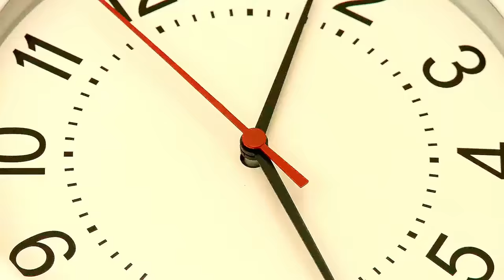😱 СИМУЛЯТОР БОГА ! Куда Попадёт *МИСТЕР БИСТ* в Майнкрафт ? В АД или РАЙ ?! ВЛАДУС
В этом видео я покажу вам 😱 СИМУЛЯТОР БОГА ! Куда Попадёт *МИСТЕР БИСТ* MrBeast в Майнкрафт ? В АД или РАЙ ?! ВЛАДУС Это мультик по игре Майнкраафт . В этом видео ВЛАДУС и ЛЁНЯ покажут вам как правильно играть в игру minecraft ( минекрафт , манкрафт , маекнарфт майн крафт ) !

✅ КАК ЗАЙТИ НА СЕРВЕР в Minecraft PE? Ответ